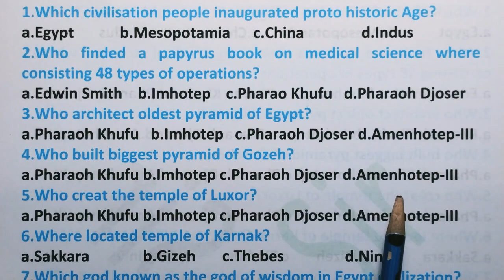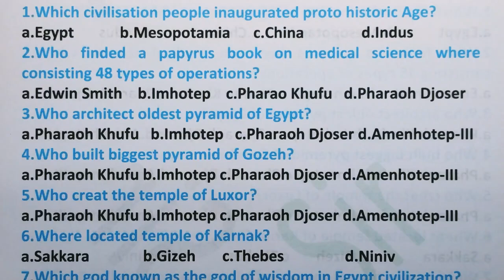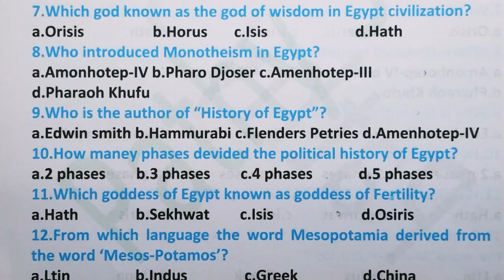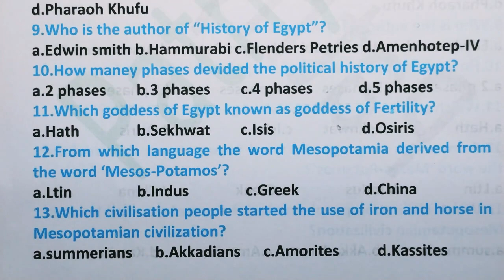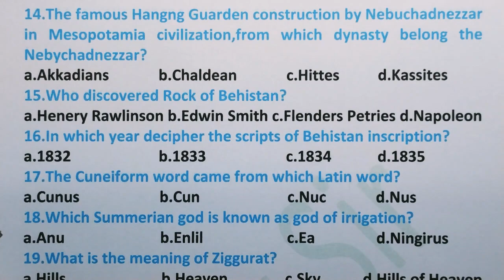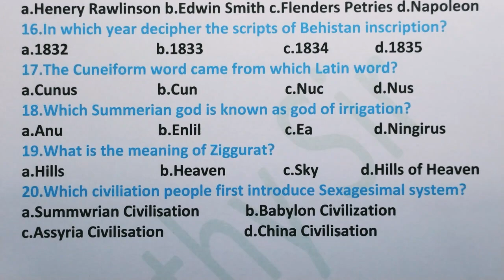PGT I OPSC I SSB I CPET I World Civilization l Q and A l by Dr Pathy sir@pathyeducation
20 questions with answers from Dr Soma Chand book World History.
This discussion very helpfull to PGT OPSC SSB CPET